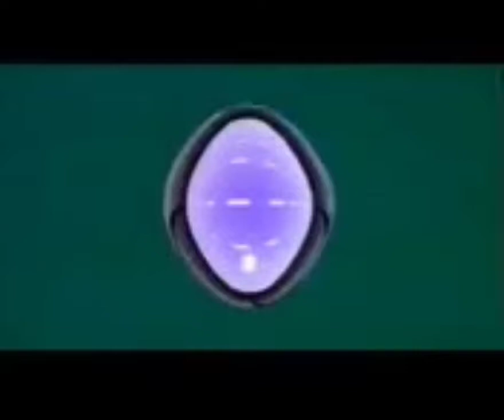THE MACK BROWN SHOW SEPTEMBER 29, 1991 N.CAROLINA VS NC STATE 7-24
THE MACK BROWN SHOW JOHN KILGO 1991